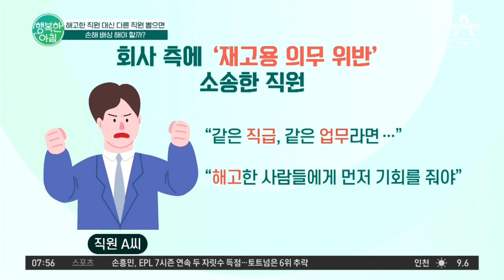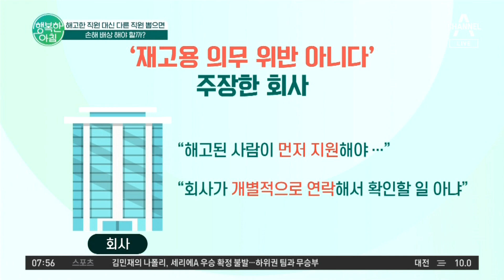해고한 직원 대신 다른 직원을 뽑다니;; 과연 손해배상이 가능할까? | 행복한 아침 1088 회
그 법이 알고 싶다
회사 경영난으로 해고된 직원